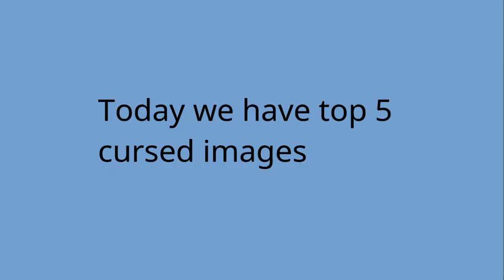Top 5 cursed images